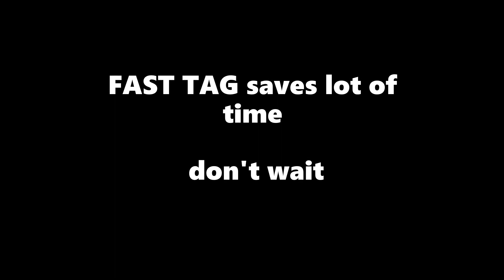Huge line at toll plaza NH65 hyderabad to vijayawada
lot of vehicles are  waiting  in a single line to pay in cash and leave the plaza.
only one counter
remaining counters are left for fast tag